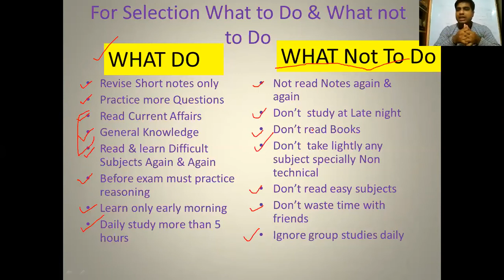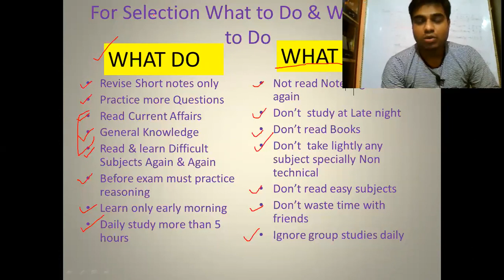SSC JE 2020 Exam What to Do & What Not to do to Crack Exam By -S.K Mathur (Ex HBTI,Ex CPWD)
for Financial Support - 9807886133 Phone Pay
G2S ACADEMY for Civil Engineering
SSC JE/ UPPSC AE/ UPSSSC JE
Civil Engineering Coaching in Kanpur
Adress- Mahaveer Nagar Panki Kanpur Near Naraina Vidyapeeth Panki